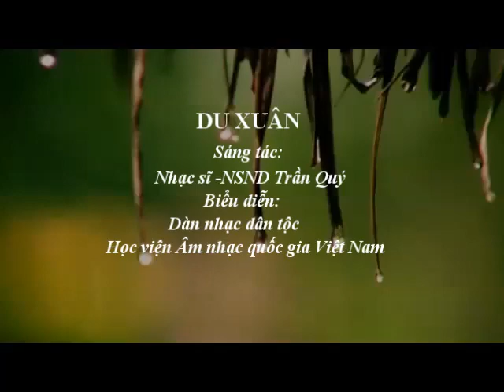Du xuân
Du Xuân là tác phẩm viết cho kèn bóp và dàn nhạc của nhạc sỹ - NSND Trần Quý. Tác phẩm do dàn nhạc dân tộc Học viện Âm nhạc quốc gia Việt Nam trình diễn